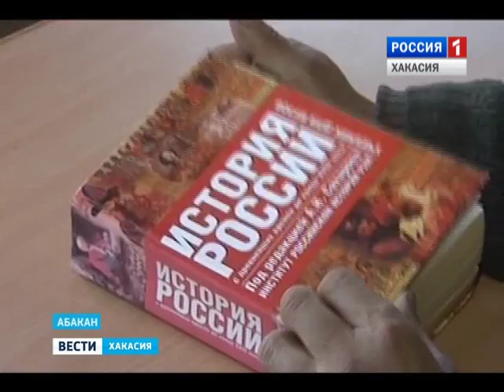Проект развития библиотечной системы в Хакасии 18.03.2016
Активисты регионального отделения партии "Единая Россия" совместно с представителями Минкультуры Хакасии и профсоюзами обсудили проект развития библиотечной системы в Хакасии. Речь шла и о вариантах решения проблем, которые мешают нормальной работе библиотек.